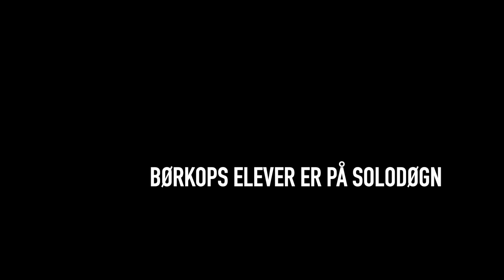Alene i vildmarken - Børkop Højskole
Fra Børkop Højskoles Solodøgn på outdoorekskursionen til Slåensø 2021